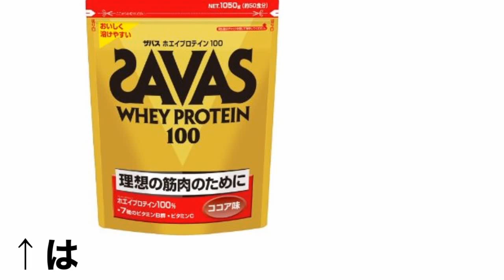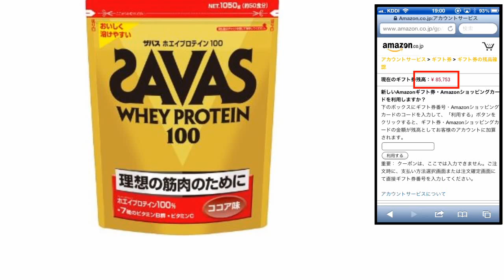SAVAS ホエイプロテイン100 格安 価格 でGETする方法を期間限定で紹介中！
SAVAS ホエイプロテイン100を格安価格でGETする方法を期間限定で紹介中！